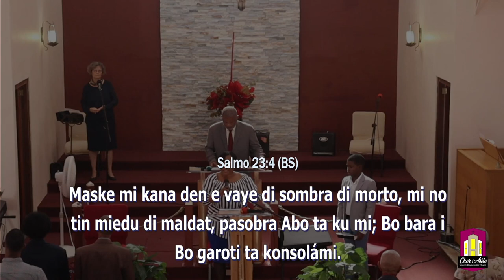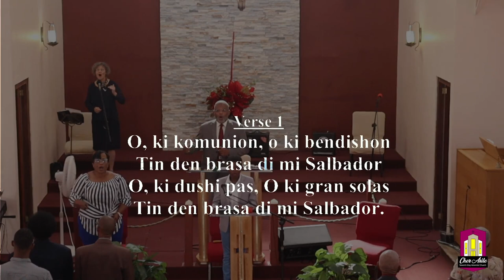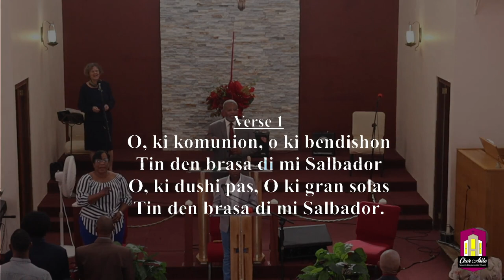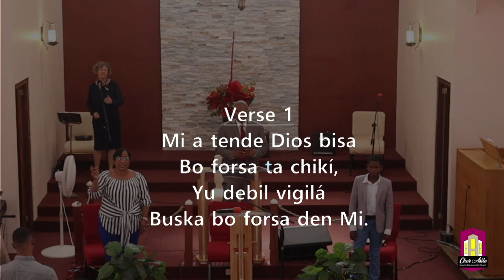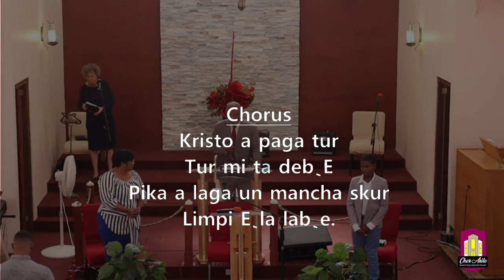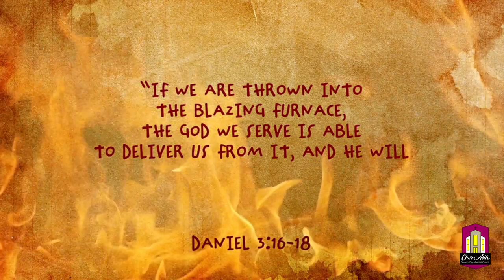Cher-Asile SDA Papiamentu Service ( April 15 )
Happy Sabbath,  Felis Sabat
Welcome to today's service, Bon Bini na Nos Servisio

Preacher:Ps Michael Parris

Till next week! Te Otro Siman!